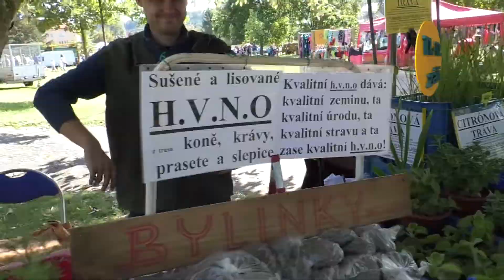Pozvánka na Semilský pecen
! ZRUŠENO !